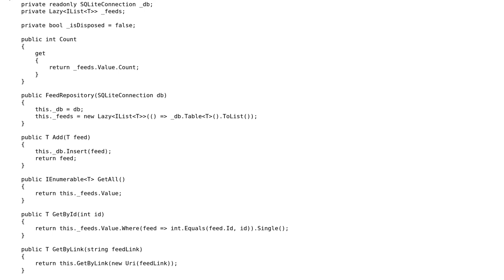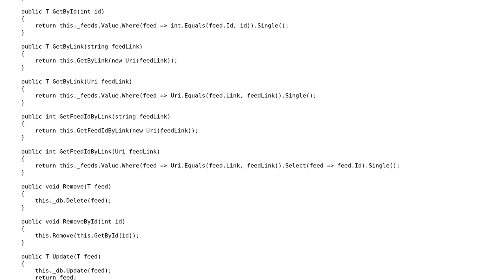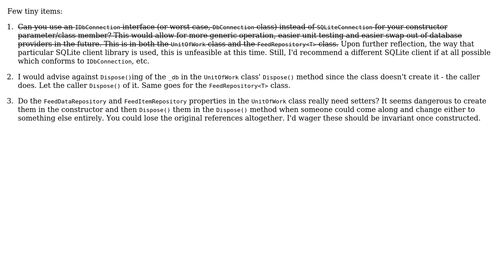Code Review: Unit of Work with Generic Repository Pattern MVVM, vol. 3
With thanks & praise to God, and with thanks to the many people who have made this project possible! | Content (except music & images) licensed under CC BY-SA | Music | Images & others | With thanks to user rechandler user Jesse C. Slicer and the Stack Exchange Network Trademarks are property of their respective owners. You are responsible for your own actions.